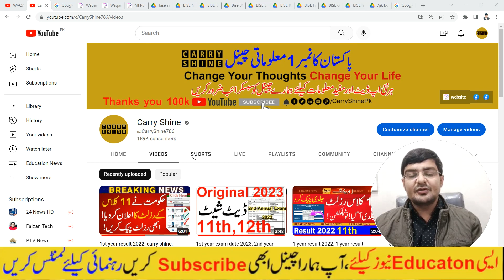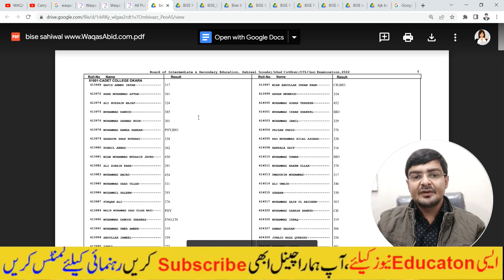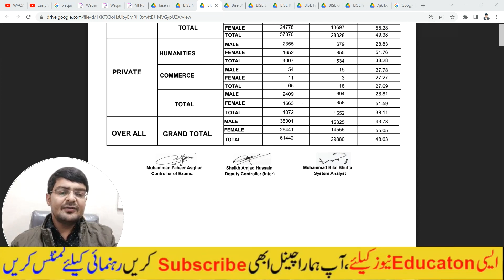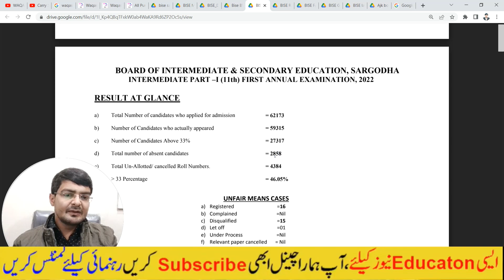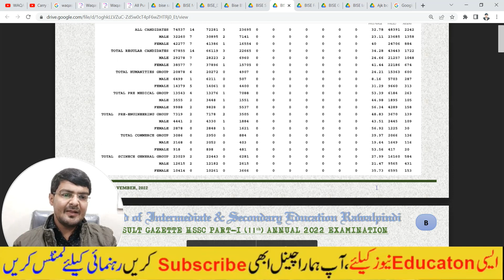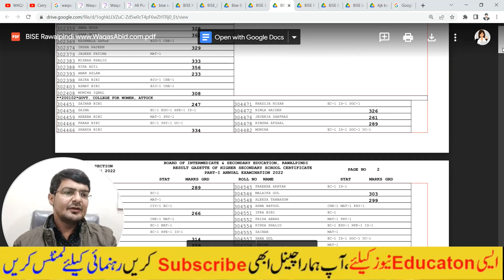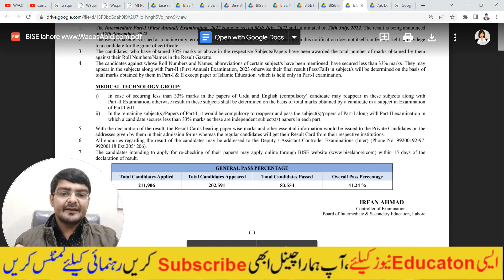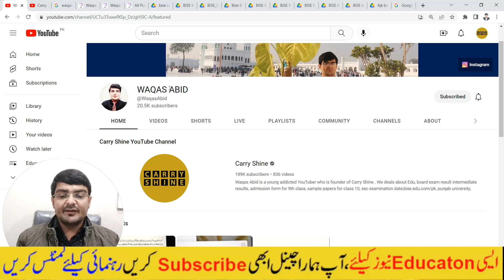1st year result punjab board 2022,11th class gazette 2022,1st year gazette 2022,Check Result By Name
All the Boards of Intermediate & Secondary Education (BISEs) of Punjab announced the Result of Intermediate Part-I (1st Year) on 17 November, 2022. These boards include Lahore, Faisalabad, Gujranwala, Multan, Rawalpindi, Bahawalpur, Sahiwal, Sargodha & D.G.Khan and Mirpur Azad Jammu & Kashmir.
The result statistics are very disappointing as more then 50% students are fail in all boards. Average passing ratio in different boards is around 40% to 45%. The students can apply for rechecking within 2 weeks from their relevant Board's official website.
1st year students who got compartment (supply) is any paper, they have to clear it next year along with 2nd year board exams. Similarly, those students who want to improve their marks can do so after the completion of Intermediate i.e. after 2nd year result next year.